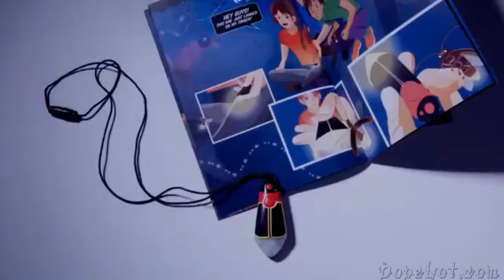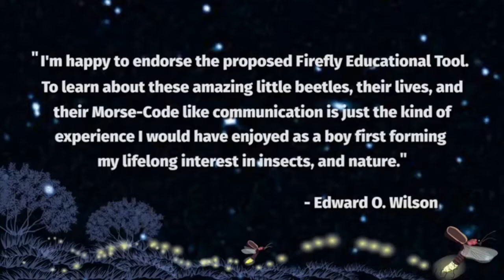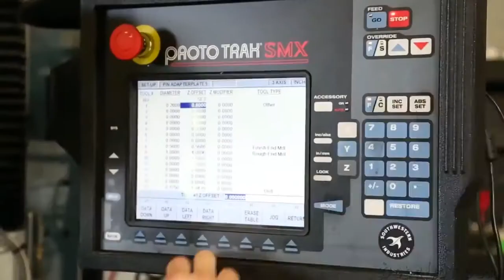5 New Inventions That Will Blow Your Pants Off You Can Buy - DopeLot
Shock Clock

Firefly Communicator

The Nimble Urban Scooter

KAISR Original

Pocket Shot Slingshot

for more amazing videos and helpful product reviews.